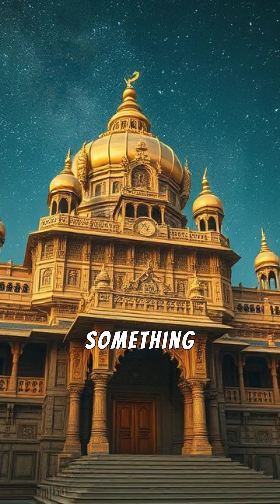Ancient India’s Time Travel?: The Astronauts of Mahabharata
The Mahabharata tells the mind-blowing tale of King Kakudmi and his journey to Brahmaloka, where time worked differently. Could this be an ancient hint at time dilation and space travel? Discover how this story aligns with modern science in this incredible short!